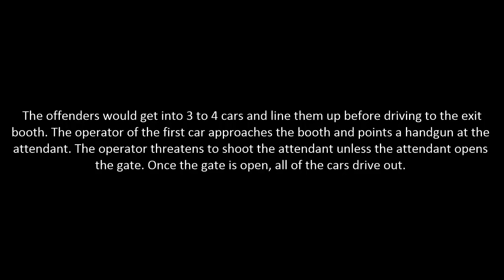Theft/Robbery 1 Arrival Rd DC 23 77 002474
The Major Crimes Auto Squad, Southwest Detectives and Airport Police are presently investigating approximately 25 thefts and 5 point of gun robberies from car rental agencies located along 1 Arrival Rd at the Philadelphia International Airport.

The offenders would get into 3 to 4 cars and line them up before driving to the exit booth. The operator of the first car approaches the booth and points a handgun at the attendant. The operator threatens to shoot the attendant unless the attendant opens the gate. Once the gate is open, all of the cars drive out.

Suspect Description: Black male, Early 20's, Black hoodie, face mask and Handgun.

Major Crimes Auto Squad:
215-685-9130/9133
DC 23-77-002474